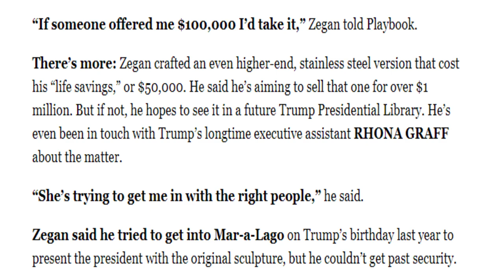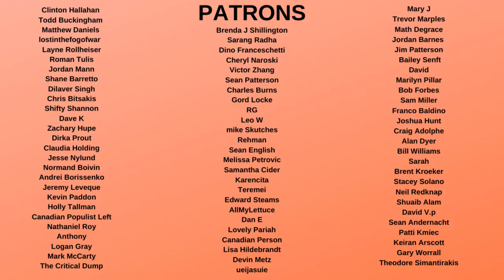Trump GOLDEN CALF IDOL Statue at CPAC 2021 COSTS $100,000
The Donald Trump golden calf idol statue by tommy zegan at CPAC 2021is not only made in Mexico, but on sale for $100,000 dollars. This shows not only that this convention exists to worship Donald Trump as a god emperor, but that this God is for sale to the highest bidder.